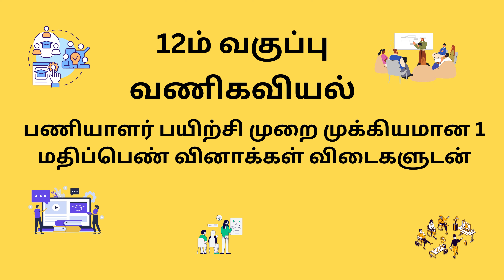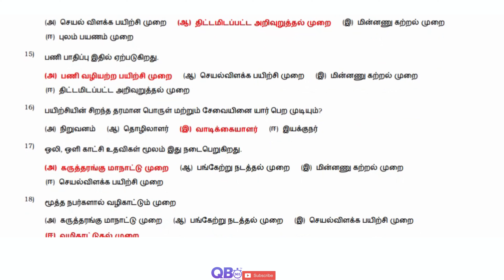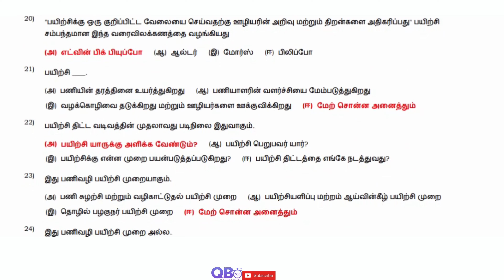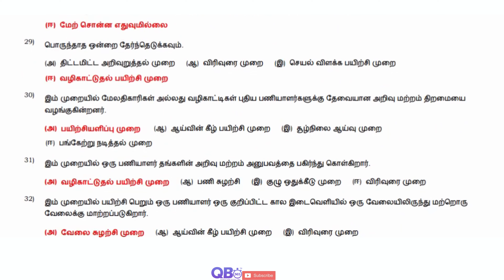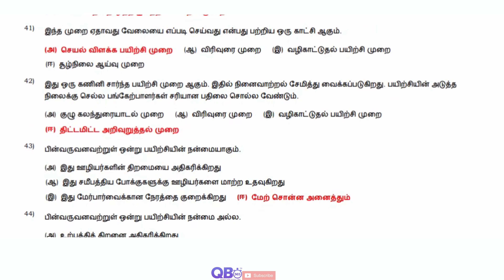TN 12th வணிகவியல் பணியாளர் பயிற்சி முறை முக்கியமான 1 மதிப்பெண் வினாக்கள் விடைகளுடன்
TN 12ஆம் வகுப்பு வணிகவியல் பணியாளர் பயிற்சி முறை பாடத்தின் தொகுப்பு தமிழ் மீடியம்
TN Class 12th Commerce Employee Training Method Study Materials Tamil Medium

தமிழ்நாடு அரசு சமச்சீர் கல்வி / மெட்ரிகுலேஷன் 12ஆம் வகுப்பு வணிகவியல் பாடம் - பணியாளர் பயிற்சி முறை ஒரு மதிப்பெண் கேள்வி மற்றும் பதில்கள்
TN State Board Samacheer / Matriculation 12th Commerce Subject - Employee Training Method One Marks Question and Answers

பணியாளர் பயிற்சி முறை | தமிழ்நாடு மாநில வாரியத்தின் சமச்சீர் கல்வி | 12ஆம் வகுப்பு | கேள்வி மற்றும் பதில்கள்
Employee Training Method | State Board | Class 12 Commerce | Question and Answers | Top Trending Question | Important Question

தமிழ்நாடு மேம்படுத்தப்பட்ட புதிய பாடத்திட்டம் 12ஆம் வகுப்பு வணிகவியல் முழு பாடப்பகுதி கேள்வி, பதில்கள் மற்றும் தீர்வுகள் | பதில்களுடன் கூடிய அதிகபட்ச ஆக்கப்பூர்வமான வினாக்கள் | பலவுள் தெரிவு வினாக்கள்.